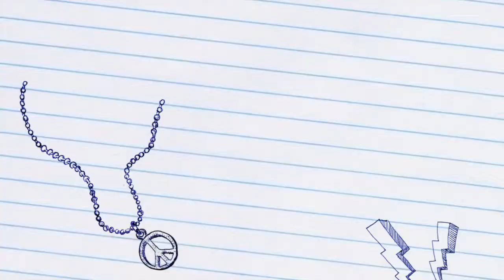Unboxing and review Custom Blythe Doll from Brazil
First of all apologize for my English because English was not my everyday language.. but i try my best... this video is about CUSTOM BLYTHE'S review.. she is customised by artist name Carolina Belmont and she is from Rio De Janeiro Brazil.. so i gave her name Emily Garsía Evans because obviously she's from Brazil... but I am so lucky that I've finally found a great seller that offered me this cute gurl.. hope you guys enjoy the video!! thanks you in advance. love y'all!!!

Doll From : customised  by artist name (Carolina Belmont)

How i found my doll : From Facebook group (Dolly Adoption)